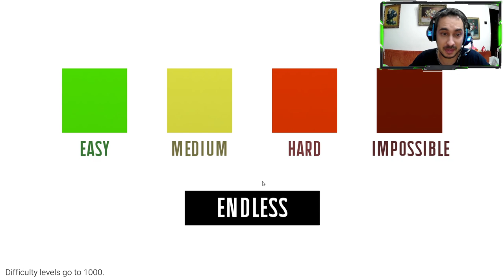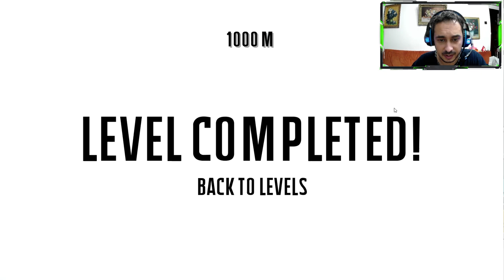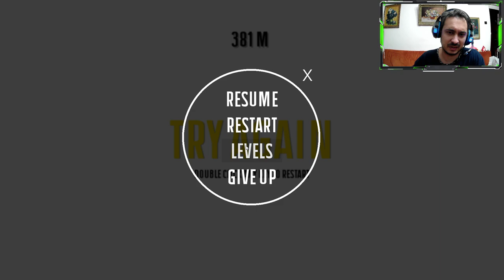Lemon Run - A New and Free game from Steam | Review | Gameplay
Hello everybody!
I've got back to my habbits of trying to find cheap or free games from Steam. The last free game that appeared is this one called Lemon Run. Basically, gameplay wise, it's an endless runner game where you are a walking/ running lemon, trying to avoid some robot thingies by just pressing the up arrow or sliding under them by the down arrow..aaaand that's it.
If I have to give a review for the game...it's very limited so don't expect something wow, but I wanted to show you the game to see what will await you.